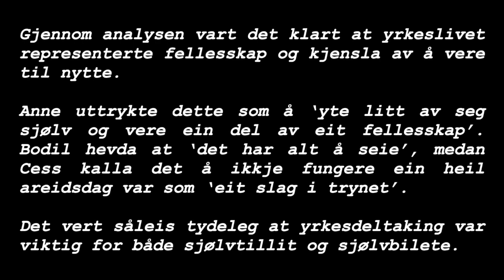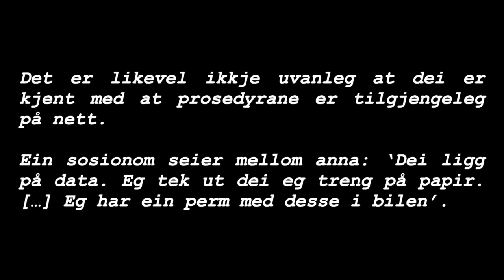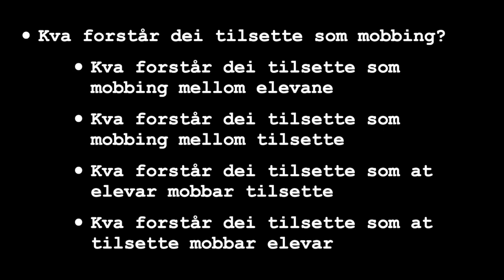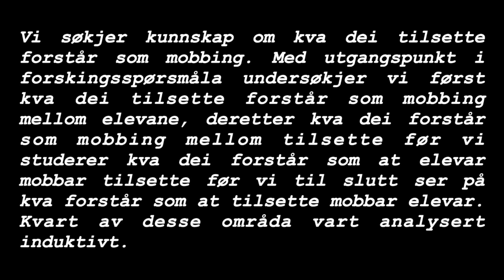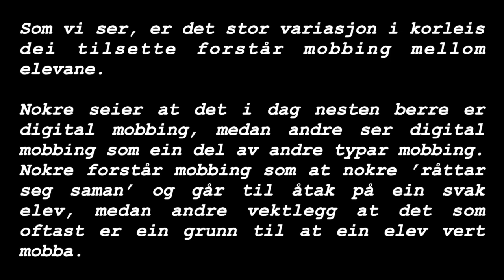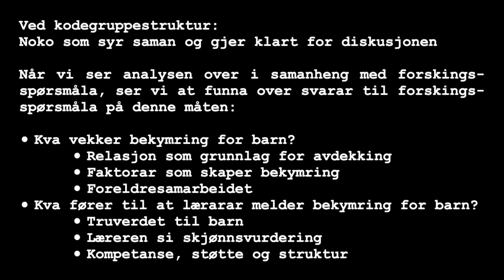Empirisk oppgave - Funn-delen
Video 4 i serien om skriving av bachelor- og masteroppgave. I denne er fokuset på korleis funnkapitlet bør skrivast i ei empirisk oppgave.